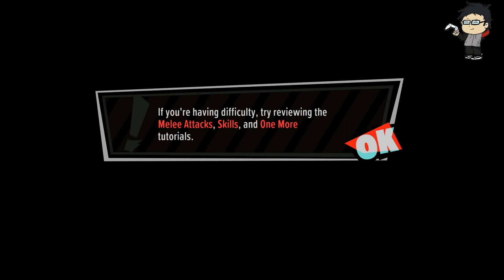Persona 5 Tactica | PT3: Reunited